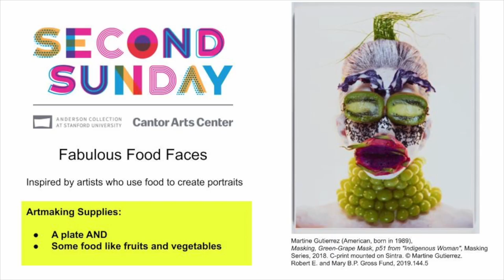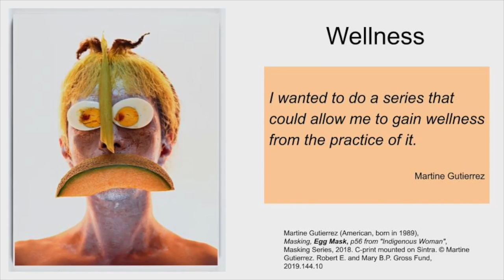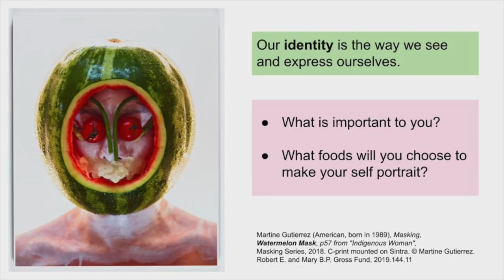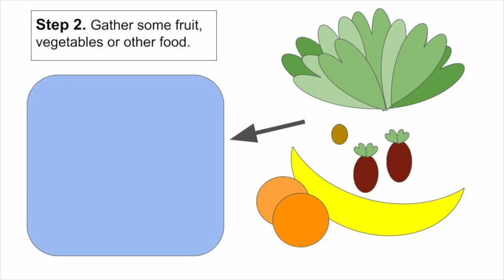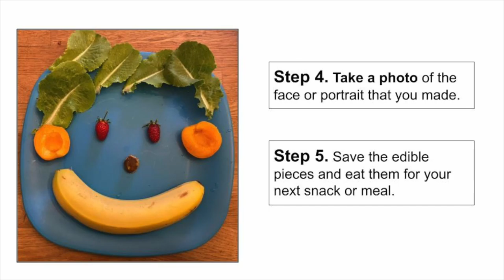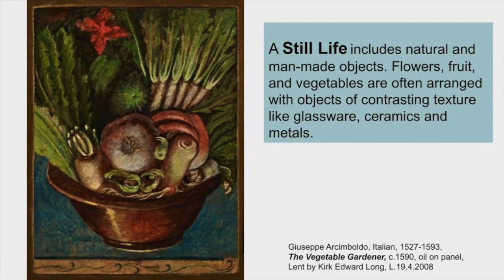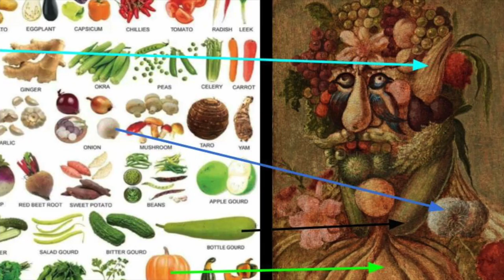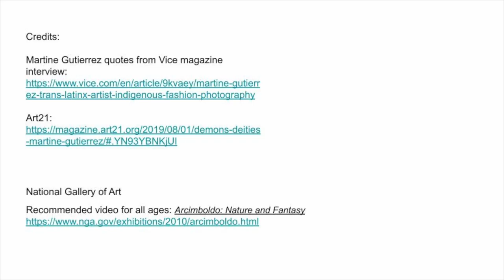July 2021 | Second Sunday From Home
Join us for artmaking fun inspired by artists who use food to create fantastic portraits.